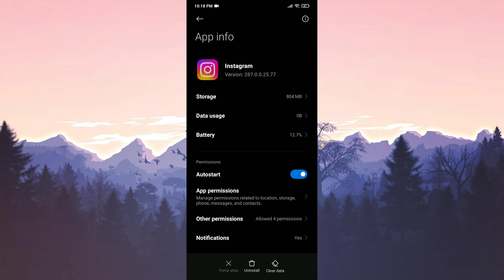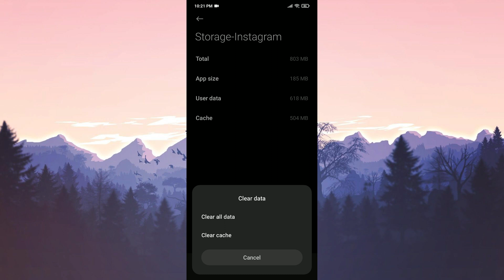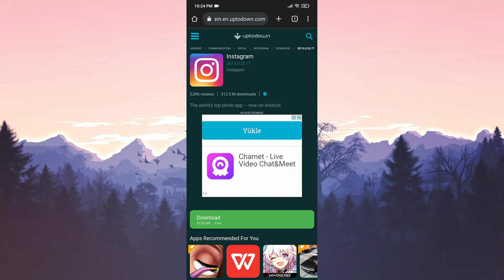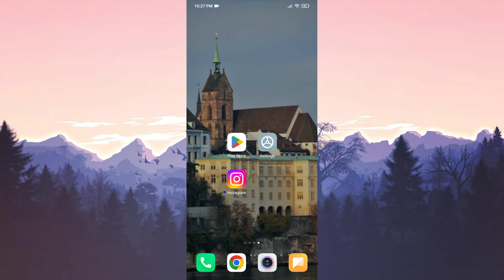INSTAGRAM DARK MODE GLITCH FIX | How to Fix Instagram Dark Mode Not Working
Here's how to fix instagram dark mode not working. This error is searched as instagram dark mode not working . And in this video I showed you how you can fix this instagram dark mode android not working in 4 minutes.

Video Parts:
00:00 Intro&Info
00:09 Manually enable dark mode on Instagram&device
01:22 Uninstall Instagram completely&Reinstall
02:28 Download old version of Instagram
03:22 Ending&Outro